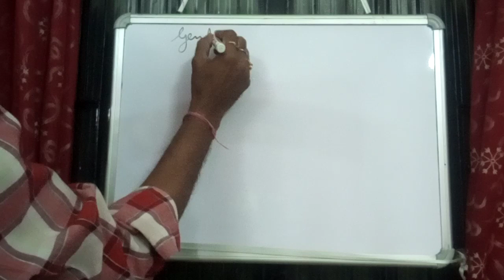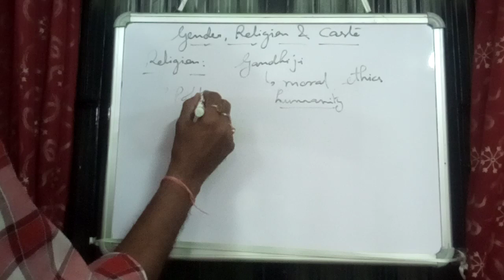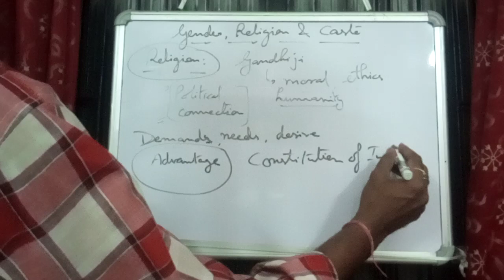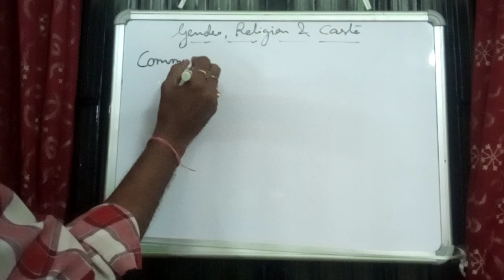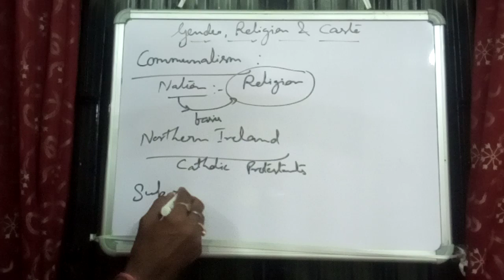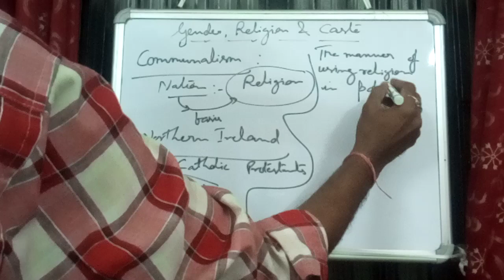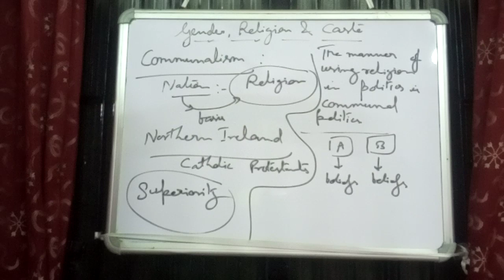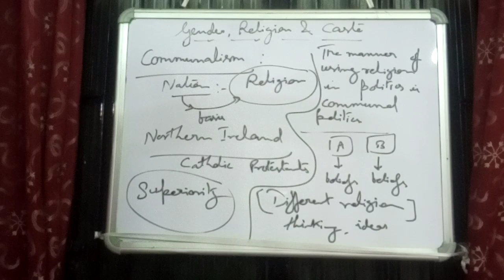Class 10: Gender, Religion & Caste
Religion & Communalism